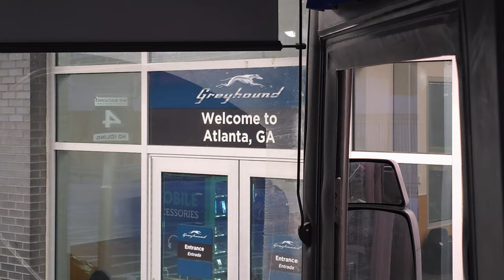12 Hour OVERNIGHT FLIXBUS (Atlanta to Indianapolis) | First Ride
This video was recorded with a Samsung Galaxy S24 Ultra. 📱

FLIXBUS Overnight Ride ASMR 12 Hours First Ride Bus Atlanta At Night Bus Ride USA Indianapolis 2024 Solar Eclipse Indiana Budget Traveling Travel